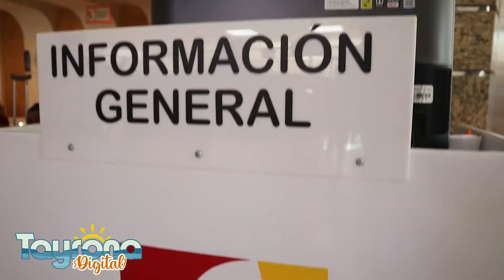MENSAJE DE CUMPLEAÑOS 63 AL MUNICIPIO DE BOSCONIA - CESAR